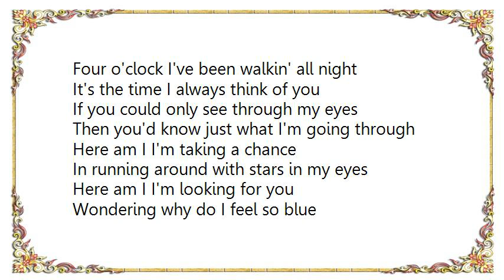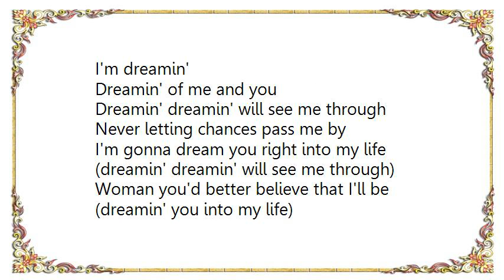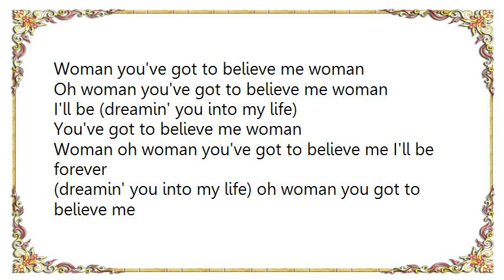Cliff Richard - Dreamin' DVD Lyrics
[Lyrics Cliff Richard - Dreamin' DVD]
Four o'clock I've been walkin' all night
It's the time I always think of you
If you could only see through my eyes
Then you'd know just what I'm going through

Here am I I'm taking a chance
In running around with stars in my eyes
Here am I I'm looking for you
Wondering why do I feel so blue

I'm dreamin' dreamin' of me and you
I'm dreamin' dreamin' will see me through
Never letting chances pass me by
I'm gonna dream you right into my life
Yeah dream you right into my life
(dreamin' dreamin' will see me through)
Woman you'd better believe I'm
(dreamin' you into my life)

Five o'clock still walking around
I call you up but you just bring me down
I guess you'd say I'm getting nowhere
But in my dreams you always come around
Here am I I'm takin' a chance
I'm walking on air flyin' so high
Here am I I'm facing the truth
There's no other way I'll ever make you mine
I'm dreamin'
Dreamin' of me and you
Woman you'd better believe that I'll be

Woman you've got to believe me woman
Oh woman you've got to believe me woman
I'll be (dreamin' you into my life)
You've got to believe me woman
Woman oh woman you've got to believe me I'll be forever
(dreamin' you into my life) oh woman you got to believe me